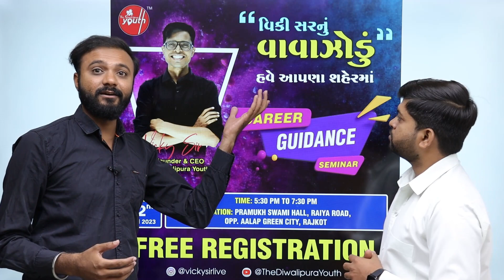વિકીસરનું વાવાઝોડું હવે રાજકોટ માં | હું , વિકીસર અને વિજય સર | મારો birth day પણ છે હો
Rajkot : 22/4/2023
 આજે જ free register નીચેની લિંક માં કરી માં કરી લો .

આ સેમિનાર તમારા માટે ખૂબ જ કામ આવશે .

મારી સાથે જોડાવવા 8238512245 પર મેસેજ કરી આપવો .